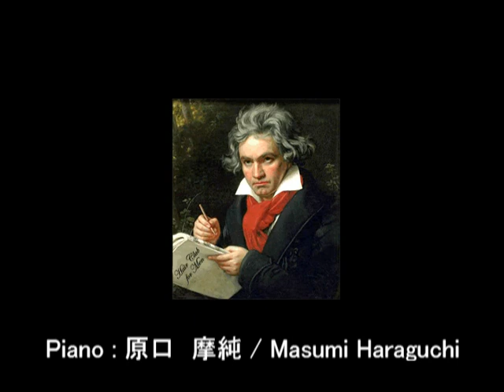ベートーヴェン／ピアノソナタ第17番「テンペスト」第1楽章,Op.31-2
ベートーヴェン : Beethoven, Ludwig van
ピアノ・ソナタ　第17番　ニ短調「テンペスト」 第1楽章 : Sonate für Klavier Nr.17 d-Moll 1.Satz Largo-Allegro
原口　摩純 : Masumi Haraguchi

■ ベートーヴェン／ピアノ・ソナタ　第17番　ニ短調「テンペスト」
1, 第1楽章  Op.31-2

■ Beethoven, Ludwig van／Sonate für Klavier Nr.17 d-Moll
1, 1.Satz Largo-Allegro  Op.31-2